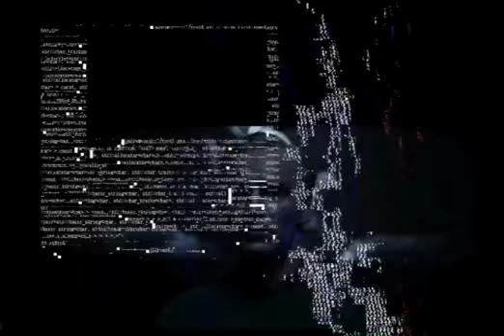Alien covenant whats David's end game what did he learn from the engineers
quick video about David from alien covenant/prometheus ideas and theorizing about David's character arc thank you for stopping bye like share subscribe for more content any other alien or Prometheus fans out there let me hear from you oh and by the way happy alien day 👽